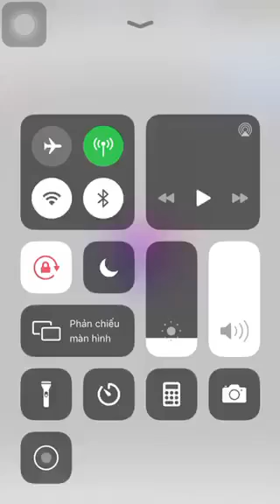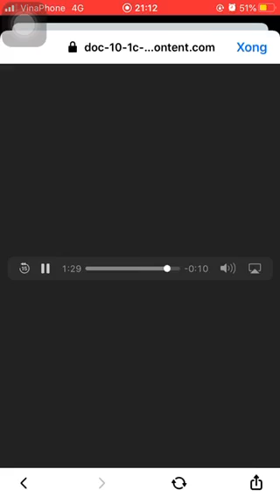Vậy mà em nỡ buông tay anh rồi, buồn đau anh khóc anh than với trời | NGƯỜI LẠ THOÁNG QUA || cover